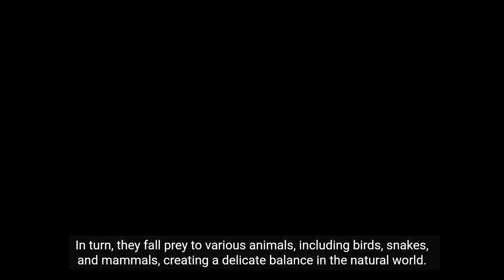"Fascinating Frog Metamorphosis: Nature's Miraculous Transformation!"